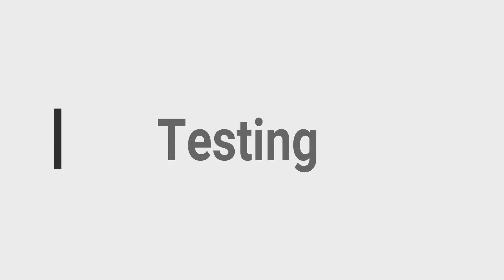How to Make Air Pump using Bottle | Bottle Life Hacks | Homemade balloon pump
How to make AirPump/Balloon Pump using plastic bottle.
I will show you How can you make an airpump pump from plastic bottle at home. This airpump is very easy to make. Just follow the steps as shown in the video. This mini airpump is made with simple materials that are easily available. The mini pump looks awesome when it's fully made. Is it an awesome ideas? This water pump is powerful enough to blow up the ballons!

Things You Need :
1. Plastic Bottle
2. One way valve
3. plastic Piece
4. Glue